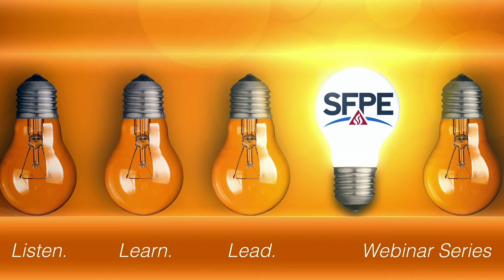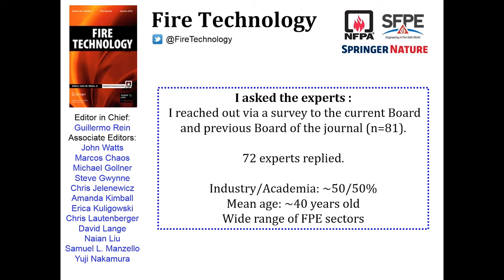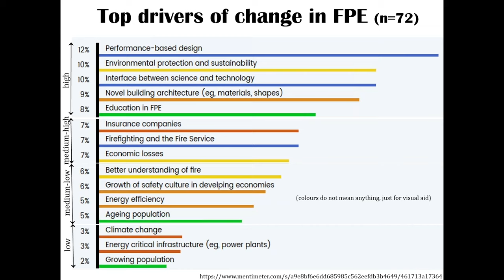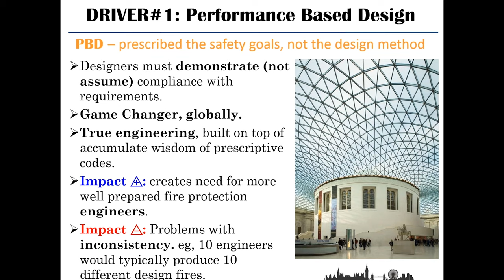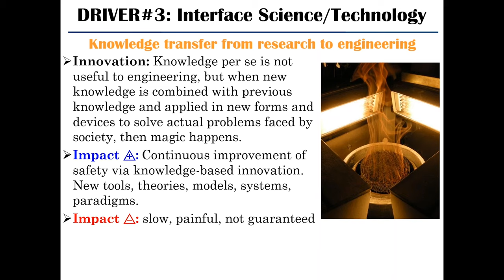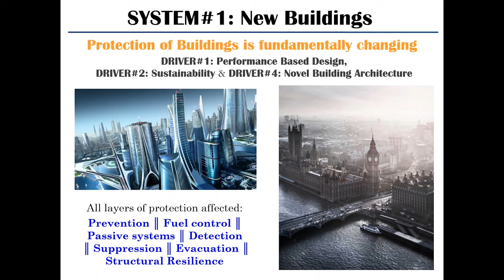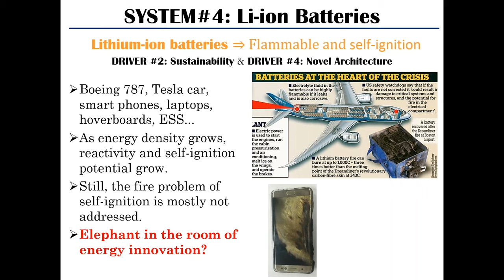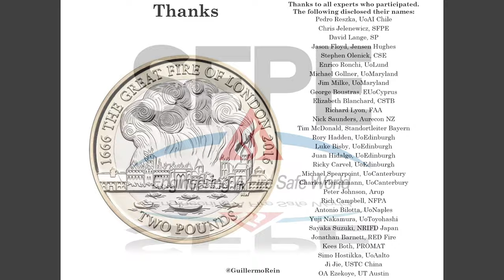Challenges of Today & Tomorrow in Fire Science and Engineering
Presentation Date: November 5, 2018
Presented By: Professor Guillermo Rein